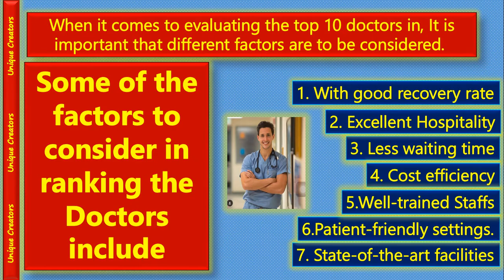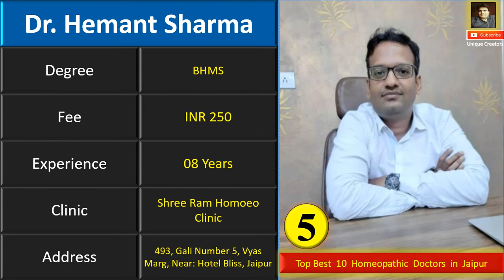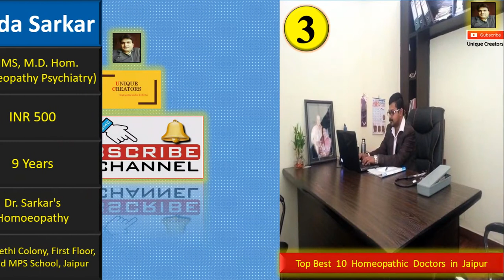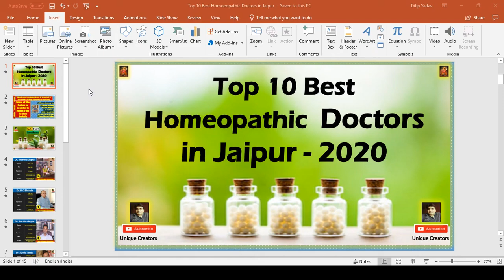Top 10 Best Homeopathic Doctors in Jaipur | Unique Creators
Hello Friends

Through this unique video; I will inform you Top 10 Best Homeopathic Doctors in Jaipur

Today below mention query solved:

1. top 10 homeopathic doctors in world
2. Is homeopathy being better than allopathy
3. govt homeopathic clinic near me
4. homeopathy doctor specialist in jaipur jaipur, rajasthan
5. homeopathic doctor in vaishali nagar, jaipur
6. homeopathy doctors in mansarovar, jaipur
7. homeopathy hospital (government) jaipur, rajasthan 302006
8. homeopathy doctor in raja park, jaipur
9. best homeopathic doctor in mansarovar, jaipur
10. homeopathy doctor near me